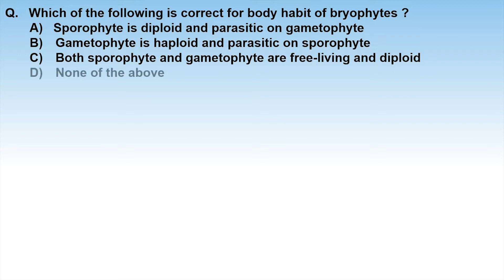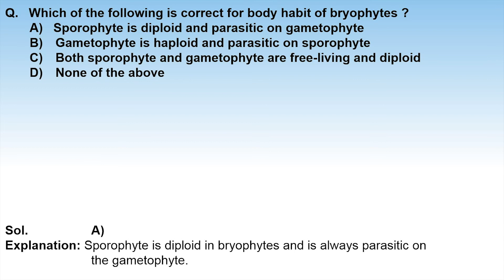11B03.3 CV1 Concept Test